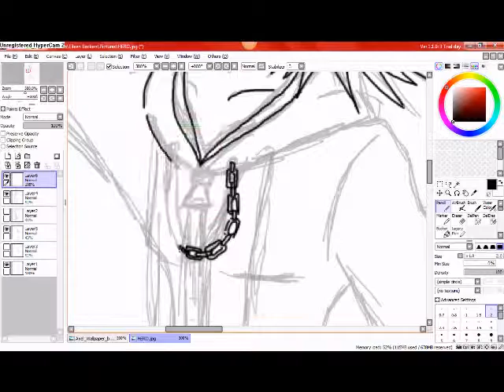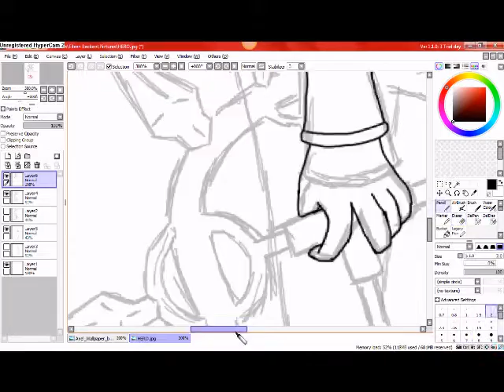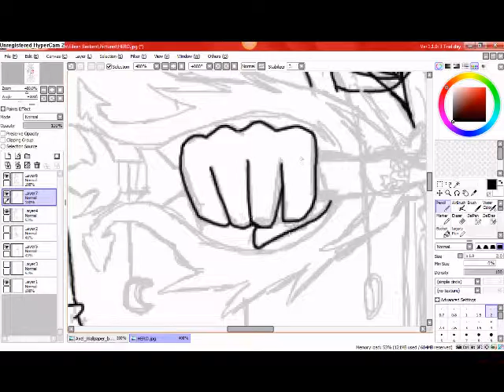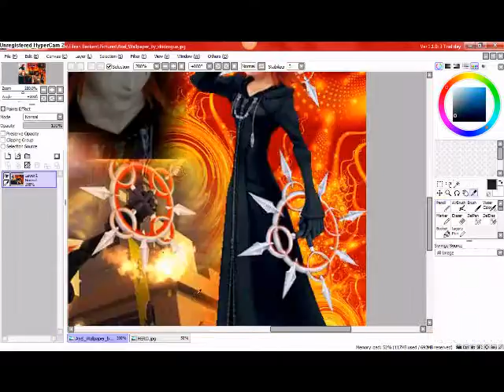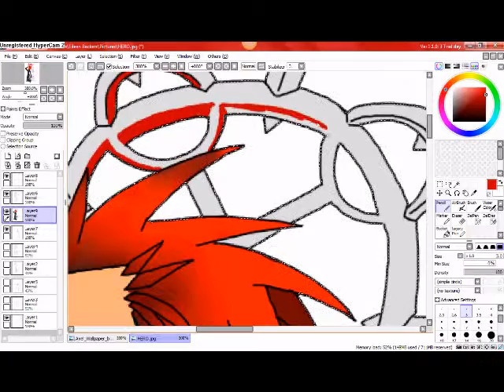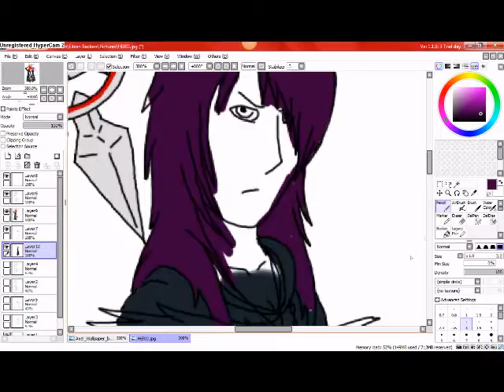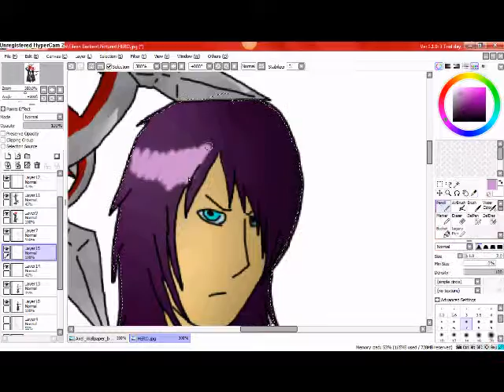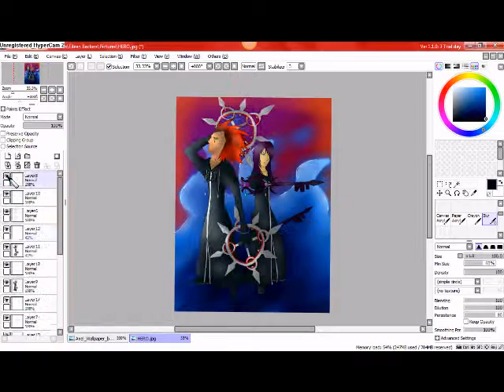axel X lexi speedpaint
ehm lol... first time i ever drew humans... and i failed. XD anyway this is a drawing of my KH character lexi and axel XD i just love axel hats why i created an own char^^ any questions? pls ask^^

THIS IS NOT MEANT AS TUTORIAL!